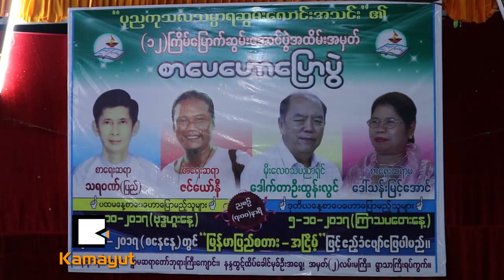Proud Myanmar :ဦးထြန္းလြင္ (မိုးေလဝသႏွင့္ ဇလေဗဒပညာရွင္) အပိုုင္း(၁)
ျမန္မာႏိုင္ငံရဲ႕ အထက္အညာေဒသေက်းရြာေလးတစ္ရြာမွာ ေမြးဖြာႀကီးျပင္လာခဲ့ၿပီး ပညာထူးခၽြန္ခဲ့သူ၊ ႏိုုင္ငံ့ဝန္ထမ္းအျဖင့္ ႏွစ္ေပါင္းမ်ားစြာ တိုင္းျပည္ရဲ႔တာဝန္ကိုု ေက်ပြန္စြာထမ္းေဆာင္ခဲ့သူ၊ အၿငိမ္းစားယူၿပီးတဲ့ေနာက္ သဘာဝပတ္ဝန္က်င္ထိန္းသိမ္းေရးႏွင့္ ကမာၻ႔ရာသီဥတုေျပာင္းလဲျခင္းဆိုင္ရာ လုပ္ငန္းေတြမွာ စြမ္းစြမ္းတမံ ဦးေဆာင္ေနသူ၊ ႏိုင္ငံတစ္ကာက ေလးစားယံုၾကည္ရသူ၊ ျမန္မာျပည္သူတစ္ရပ္လံုးရဲ႕ အားကိုးယံုၾကည္ျခင္းကိုရရွိထားသူ၊ တစ္ေခတ္မွာတစ္ေယာက္ေပၚထြန္းသူ လို႔ဆိုရေလာက္တဲ့ မိုးေလဝသႏွင့္ ဇလေဗဒပညာရွင္ႀကီး